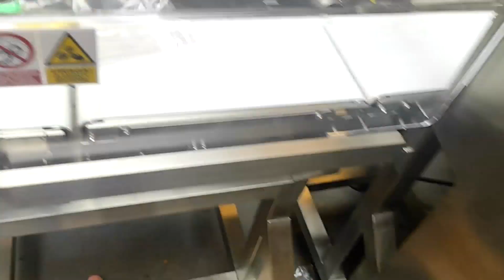Pakowanie kulek zapachowych do kąpieli – Coffee Service | Packaging&Machines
Pakowanie kulek zapachowych do kąpieli. Więcej informacji dotyczących OPAKOWAŃ, MASZYN oraz USŁUG:
ZAPRASZAMY